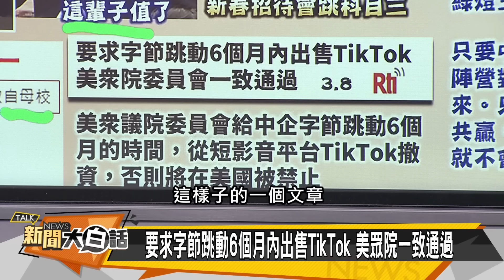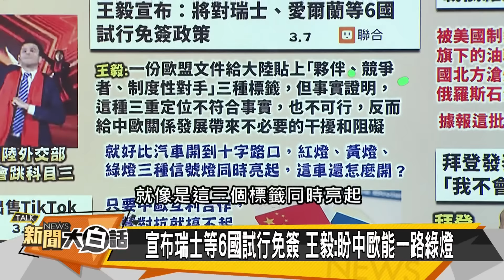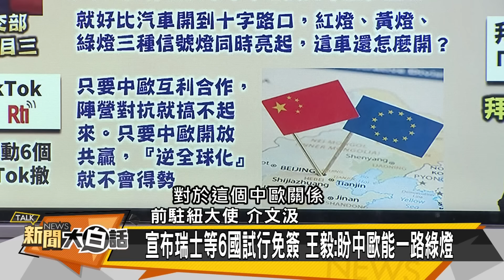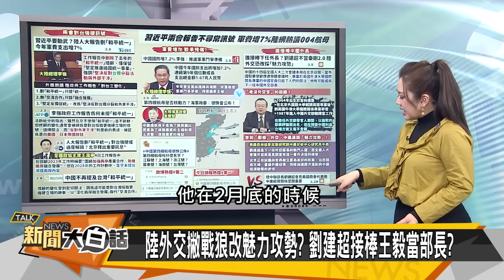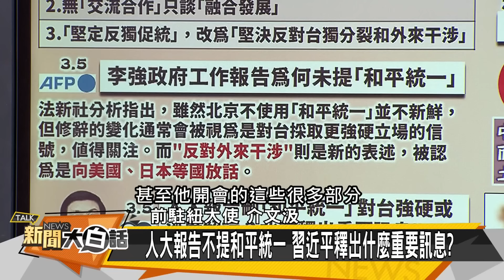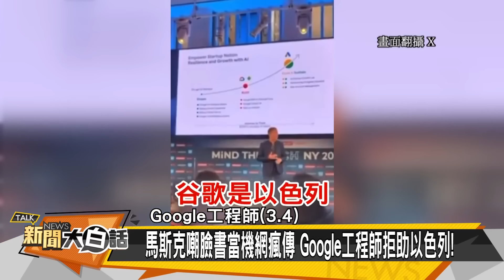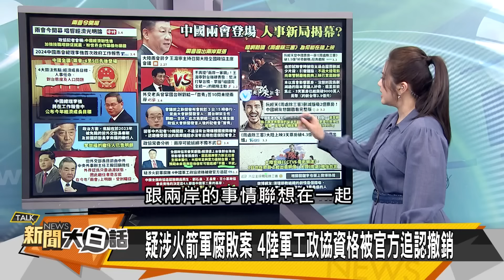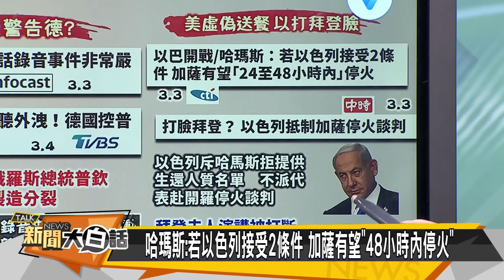[SUB]陸三海硬碰硬美軍？教宗勸烏克蘭投降？ 新聞大白話@tvbstalk 20240310 (字幕版)